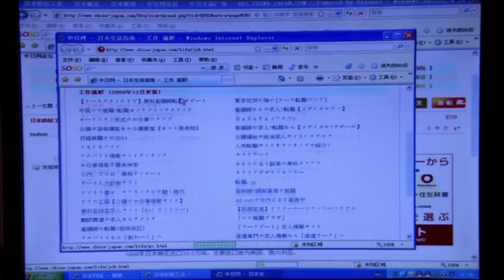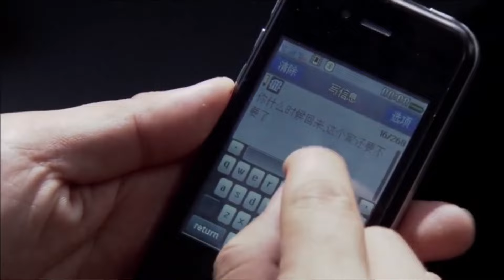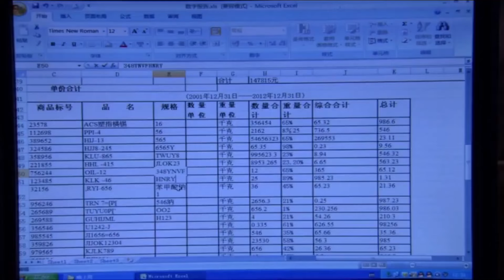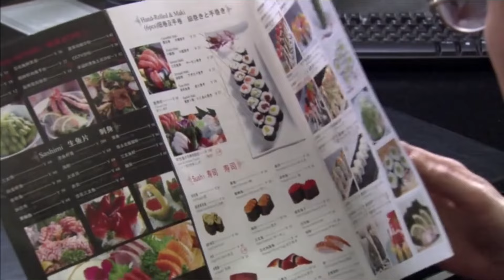【好看的电视剧】以家之名03 | 明星儿媳与传统婆婆摩擦不断，一家三代人相互理解共同守护家的余温 刘涛 张译 奚美娟 张国立 《六姊妹》